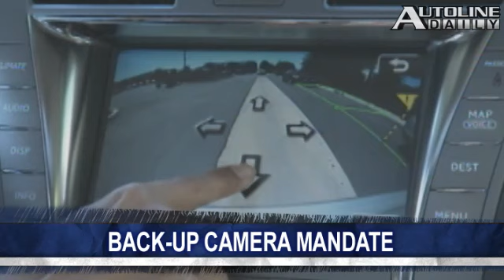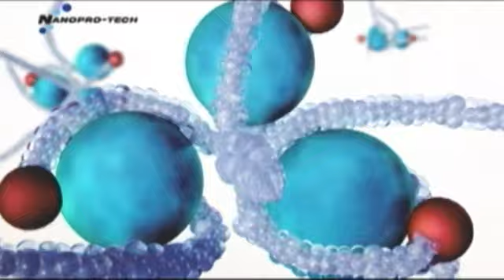GM Reviving Z28 Camaro - Autoline Daily 533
The U.S. Transportation Department wants to mandate the use of back-up cameras in all vehicles by 2014. China passes the U.S. as Lexus' most profitable market. Chevy is reviving the high-performance Z28 Camaro which should go on sale sometime next year. All that and more, plus a look at the 2012 ICONIC AC Roadster.